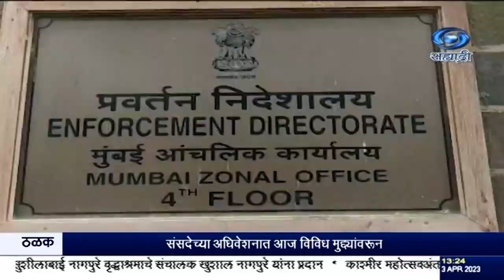ईडीकडून हसन मुश्रीफ यांच्या भागीदाराच्या पुण्यातल्या कार्यालयात शोधमोहीम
दि.०३.०४.२०२३ :
 माजी मंत्री आणि राष्ट्रवादी काँग्रेसचे  नेते हसन मुश्रीफ यांचे निकटवर्तीय आणि व्यावसायिक भागीदाराच्या पुण्यातल्या कार्यालयात आज सक्तवसुली संचालनालय अर्थात, ईडीकडून शोधमोहीम सुरू आहे. साखर कारखाना आर्थिक गैरव्यवहार प्रकरणी ही कारवाई सुरु असून ईडीनं त्याबाबत अद्याप अधिकृत माहिती दिलेली नाही. पुण्यात कोंढवा, कोरेगाव पार्क, सैलीसबरी पार्क, नाना पेठ, भांडारकर रोड, शिवाजी नगर, गणेशपेठ, हडपसर आणि सिंहगड परिसरात ईडीची कारवाई सुरू आहे.